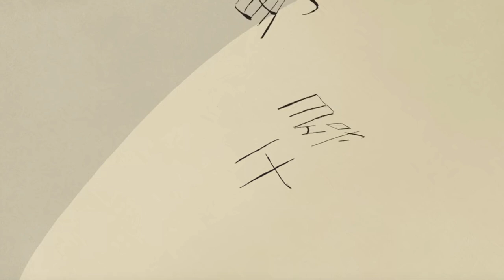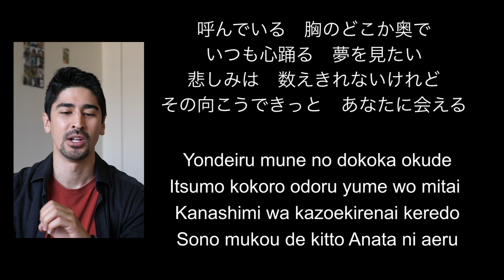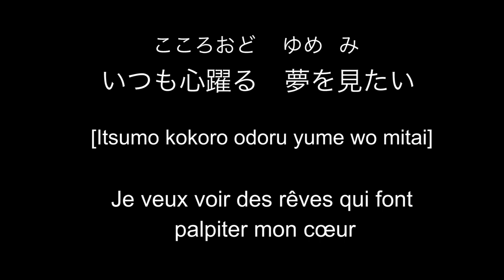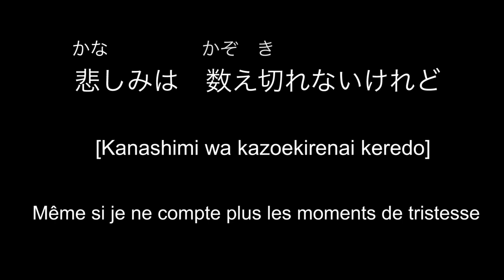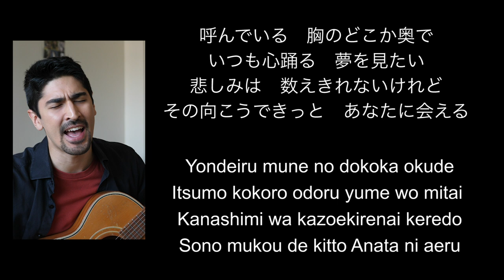Chante et apprends le japonais avec l'OST du Voyage de Chihiro "Itsumo nando demo" ! - BigBong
Étude des paroles de la chanson "Itsumo nando demo" aussi connue en anglais sous le nom "Always with me" qui est la bande son du film des studios Ghibli "Le Voyage de Chihiro" réalisé par Hayao Miyazaki. Cette chanson a été écrite par Wakako Kaku et elle est interprétée dans le film par Yumi Kimura :

♪ Yondeiru mune no dokoka okude 2:25
Itsumo kokoro odoru yume wo mitai 3:01
Kanashimi wa kazoekirenai keredo 3:40
Sono mukou de kitto anata ni aeru 4:11